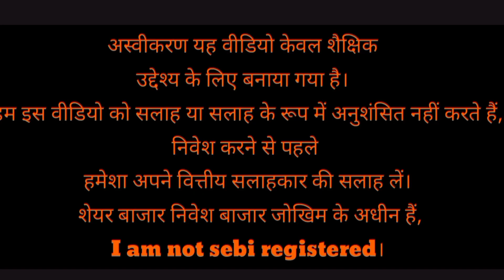बिन पैसे के कुछ मत करो lbest motivational thoughts l Hindi motivational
sarthak bazar se ने बताया कि बिन पैसे के कुछ मत करो l best motivational thoughts l Hindi motivational

yes bank